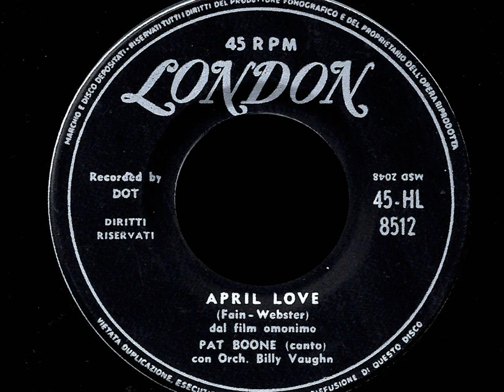Pat Boone - April Love